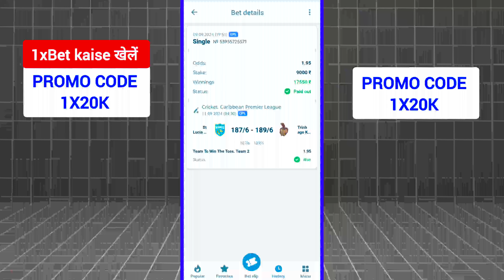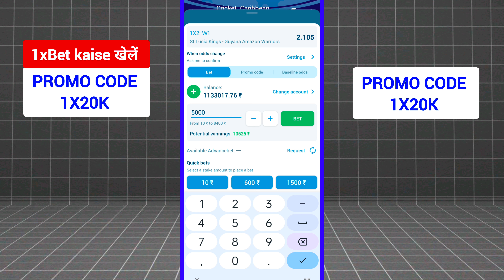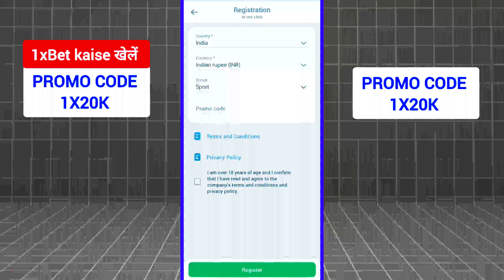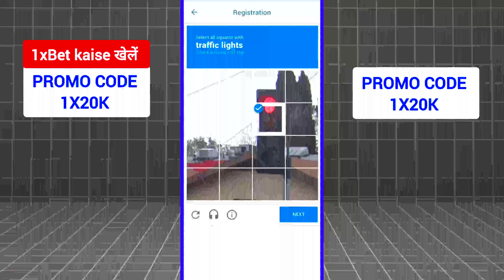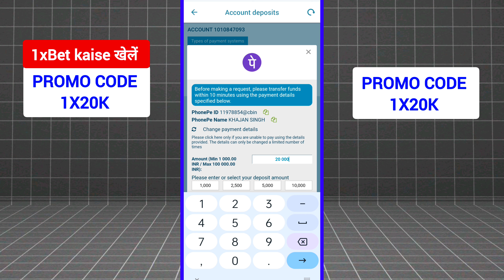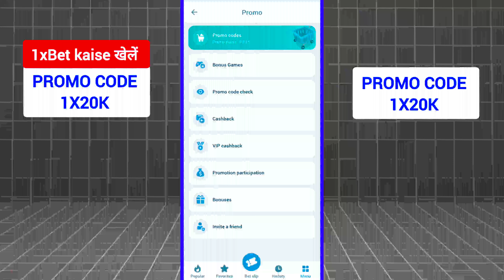1xbet promo code | 1xbet promo code 2024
1xbet promo code | 1xbet promo code 2024 | promo code 1xbet
Note:  Promo code valid lifetime & All country ( promo code new user only )

Video Name : 1xbet promo code | 1xbet promo code 2024
1xbet promo code,1xbet promo code 2024,promo code 1xbet,1xbetpromocode,1xbet promo code for cricket , Promo code 1xbet,1xbet promo code 2024,1xbet promo code India

1xbet promo code | 1xbet promo code 2024 | promo code 1xbet
32) 1xbet.

1xbet promo code | 1xbet promo code 2024 | promo code 1xbet

1xbet promo code | 1xbet promo code 2024
1xbet promo code2024,1xbet promo code 2024,1xbet promo code for registration,promo code 1xbet,1x promo code,1xbat promo code
1xbet promo code,1xbet promo code for bonus,1xbet promo code 2024,how to use 1xbet promo code,1xbet bonus,1xbet promo code for registration

1xbet promo code | 1xbet promo code 2024 | 1xbet promo code for bonus
1xbet promo code | 1xbet promo code 2024 | 1xbet promo code for bonus
1xbet promo code,1xbet promo code 2024,1xbet promo code for registration,promo code 1xbet,1x promo code,1xbat promo code

1xbet promo code | 1xbet promo code 2024 | promo code 1xbet